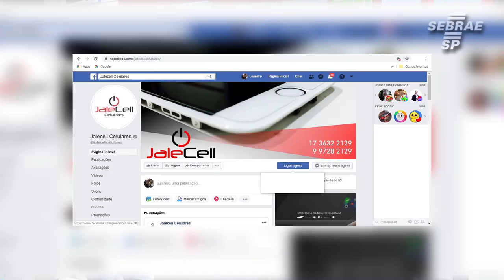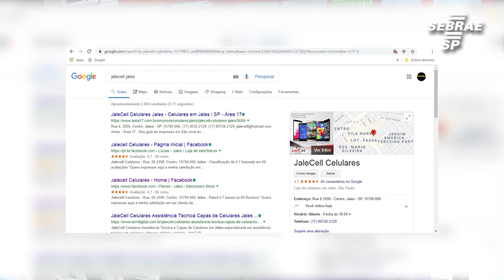Família cria tradição em comércio e manutenção de celulares - JaleCell - Conte Sua História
Conheça a história de Gustavo Campaneri, que no início pretendia apenas arrumar celulares, mas percebeu que também é necessário prestar assistência ao cliente e atualmente é proprietário da JaleCell.